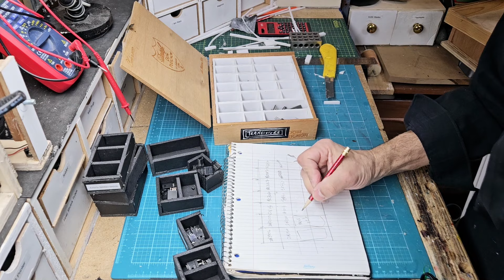ORGANIZE Yourself In The Workshop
Ready to organize your electronic components in style? In this DIY tutorial, we'll show you how to transform old cigar boxes into a functional and visually appealing sorting box using simple materials like foam core.

Whether you're a hobbyist, maker, or just love to tinker with electronics, this project is a fantastic way to repurpose old cigar boxes and keep your electronic components neatly sorted.

Materials Used:

Old Cigar Boxes
Foam Core Sheets
Craft Knife or Box Cutter
Ruler
Hot Glue Gun
Printed Index Sheet
Assorted Electronic Components

Step-by-Step Instructions:
1️⃣ Gather Your Materials: Collect old cigar boxes, foam core sheets, a craft knife, ruler, glue or double-sided tape, a marker, and your electronic components.

2️⃣ Measure and Cut Foam Core: Use the ruler and marker to measure and cut the foam core into dividers that fit inside the cigar boxes. These dividers will create compartments for your components.

3️⃣ Arrange Dividers: Arrange the foam core dividers inside the cigar boxes to create the desired layout for your sorting box. This step allows you to customize the box based on the types and sizes of your electronic components.

4️⃣ Secure Dividers: Use glue or double-sided tape to secure the foam core dividers in place. Ensure they are sturdy and well-attached to withstand the weight of your components.

5️⃣ Create an index sheet in excel or another application and print.

6️⃣ Organize Your Components: Start sorting and organizing your electronic components into their designated compartments. Enjoy the satisfaction of a neatly arranged and easily accessible collection.

7️⃣ Admire Your Handiwork: Step back and admire your DIY creation! This upcycled sorting box not only serves a practical purpose but also adds a touch of character to your workspace.

0:00 Intro
0:55 The Solution
3:05 Measuring
4:15 Cutting
5:39 Putting It Together
19:57 Final Product